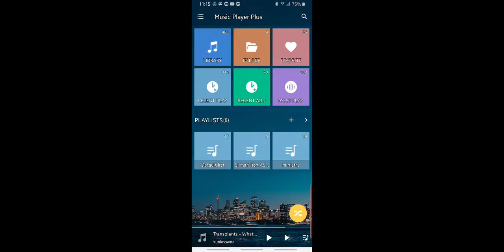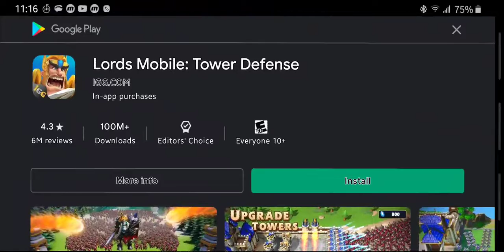death worm, levels 30-40